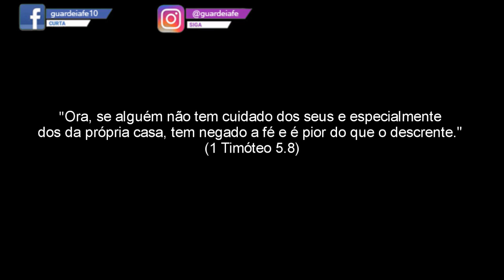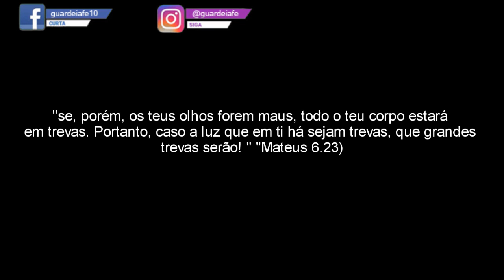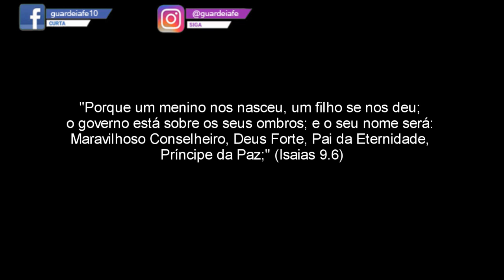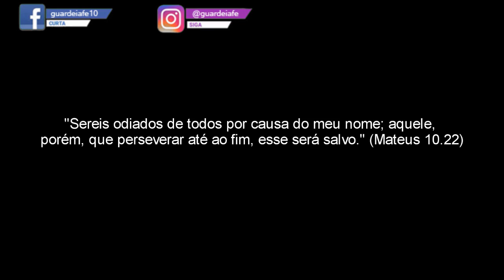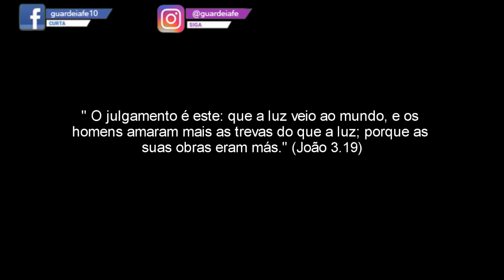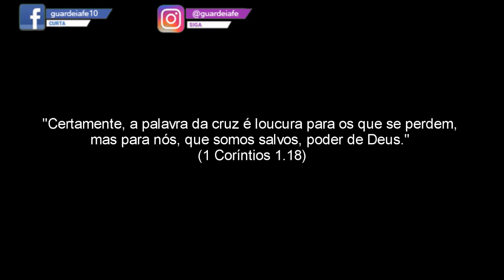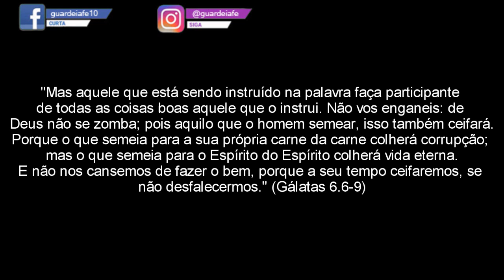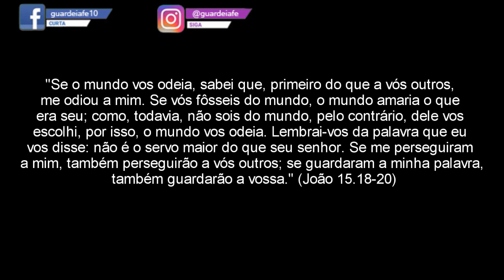Jesus veio trazer divisão entre Mãe e Filha, Sogra e Nora? - Guardei a Fé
Muitos cristãos acreditam que jesus não veio trazer paz, mas espada, como ele mesmo disse.
Jesus o príncipe da paz, assista o vídeo e entenda esse assunto.